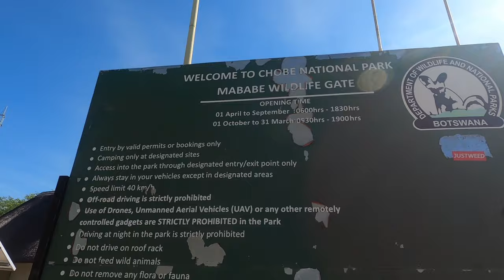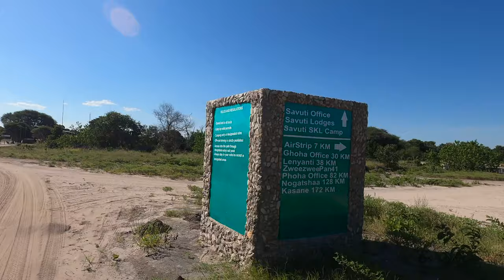Botswana Overland Safari | Khwai to Savuti, in the Okavango Delta | Episode 4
In this episode, we leave our beautiful riverside camp site in Magotho/Khwai, and make the long journey across to Savuti camp. We’re faced with a road decision - Sandridge Road, or Marsh Road, and along the way, we come across a Buffalo Kill. The open plains of Savuti eventually open up for us, and we’re treated to a number of new sightings on this trip, including Tsessebe and Cheetah. All in all, another spectacular few days in the Chobe National Park, where we get to spend time in the bush enjoying the sights and sounds - including Elephant, Warthog, Wild Dog, Jackal, Buffalo, Kudu, Impala, Giraffe and a host of other beautiful animals. Join us for this fourth edition of our Botswana Overland Safari through the magnificent Okavango Delta.